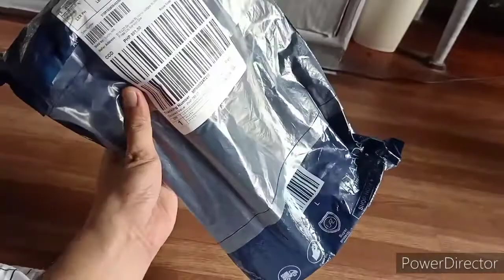Xiaomi Automatic Umbrella Unboxing and Review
Hello!

I'm Odelle Reyes